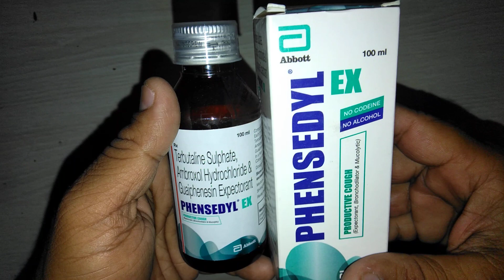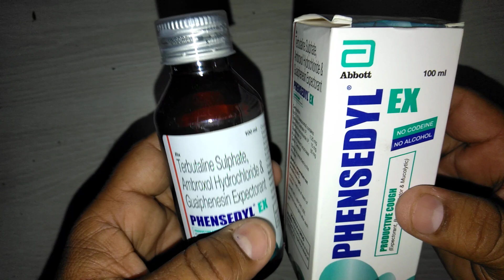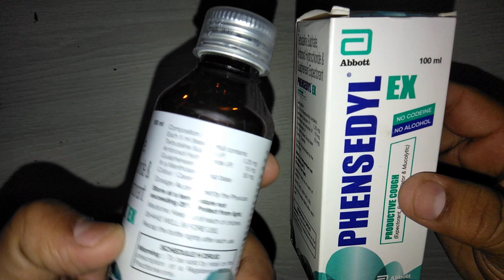Phensedyl EX Syrup review in Hindi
Phensedyl EX Syrup  is safe
Phensedyl EX Syrup is effective
Phensedyl EX Syrup is not having any side effects
Phensedyl EX Syrup is alcohol free
Phensedyl EX Syrup is codeine free
Phensedyl EX Syrup is affordable Phensedyl EX review ,cough syrup ,Medicine Reviews Instagram id vijaylahore4262